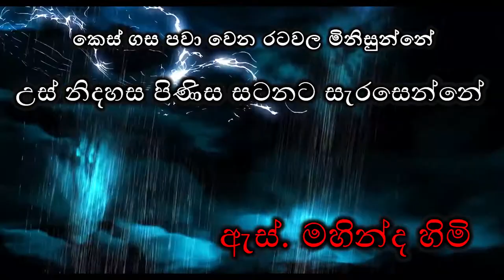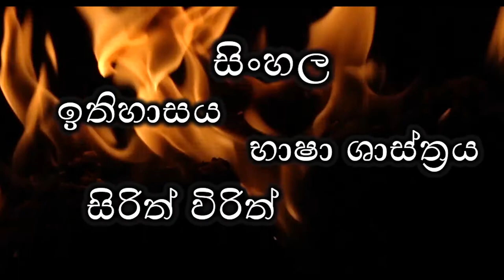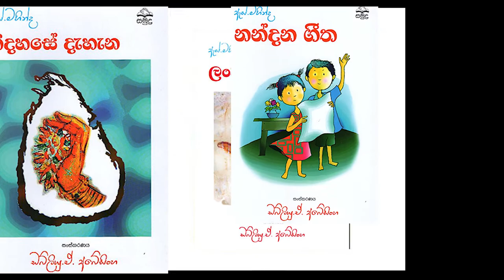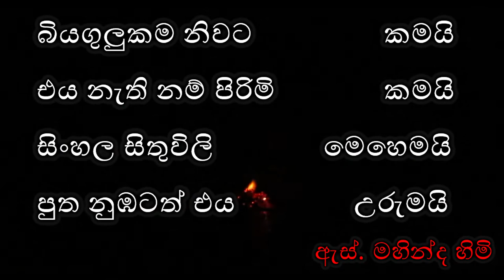As mahinda himi